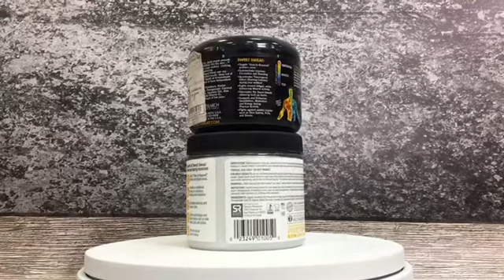Термогенный усилитель Sweet Sweat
Цена от 2390 рублей

На пути к победе в соревнованиях ММА и других контактных видах спорта можно легко преодолеть препятствия, используя Sweet Sweat и приблизить долгожданный момент триумфа.

Термогенный усилитель   Sweet Sweat – одно из самых популярных и эффективных средств, которые используют профессиональные спортсмены и любители спорта во всем мире.

Изобретатель Sweet Sweat, Джефф Педерсон является трехкратным чемпионом NCAA по бейсболу и знает цену успеху и  собственному здоровью. В состав средства входят лучшие натуральные ингреедиенты. Термогенный усилитель Sweet Sweat Jar не содержит ароматизаторов.

Термогенный усилитель Sweet Sweat Jar - существенно повышает эффективность тренировок, выполняя следующие функции:

•    быстро разогревает мышцы и сухожилия,
•    усиливает мышечную активность, борется с мышечной усталостью
•    способствует быстрому восстановлению,
•    снижает риск травм,
•    эффективно защищает от перегрева,
•    ускоряет метаболизм,
•    увеличивает кровообращение,
•    улучшает потоотделение,
•    ускоряет процесс сжигания жиров,
•    обеспечивает эффективное и безопасное снижение веса без потери мышечной массы и энергии.

Термогенный усилитель эффективно работает в проблемных зонах (живот - у мужчин, верхняя часть бедер и талии - у женщин). Используя  Sweet Sweat  во время тренировок, Вы получите максимальный результат.

В основе работы Sweet Sweat лежит принцип термогенеза – создания тепловой энергии телом. Ученые доказали, что чем выше термогенез, тем быстрее проходит обмен веществ в организме и тем активнее он тратит свои сокровенные запасы жировой ткани.

После нанесения, Sweet Sweat создает условия для дополнительного разогрева тканей кожи и мышц, расширяя сосуды и ускоряя кровоток. Ткани более активно снабжаются кислородом и необходимыми веществами и организм получает возможность использовать жировую прослойку в месте нанесения средства. Улучшается потоотделение, на что организм тратит ненужные калории.

Используется для сгонки веса и похудения, в контактных видах спорта и ММА, в фитнесе, бодибилдинге и т.д.

ИНСТРУКЦИЯ

Наносите крем перед выполнением физических упражнений или любыми другими видами физической деятельности. Рекомендуется, чтобы это были кардио или аэробные нагрузки продолжительностью от 30 минут.

По результатам исследований, отличные результаты достигаются при использовании Sweet Sweat в сухой сауне и чуть более скромные во время плавания.

Наносить крем можно на любые части тела или на все тело. Наносить следует лишь тонкий слой крема, сильно не втирая его в кожу. Sweet Sweat можно наносить под одежду, термопояса или компрессионную экипировку. Учитывайте то, что крем оставляет следы на одежде, однако, они достаточно легко отстирываются. Для усиления термогенного эффекта наносите больше крема на участки с наибольшим потоотделением.

МЕРЫ БЕЗОПАСНОСТИ
Предотвращайте контакт крема с глазами - это может вызвать раздражение. Предотвращайте проглатывание данного продукта, так как это может вызвать недомогание желудочно-кишечного тракта. Если все же проглотили, то обратитесь к врачу.  Нельзя использовать при беременности, при кормлении грудью,  детям.